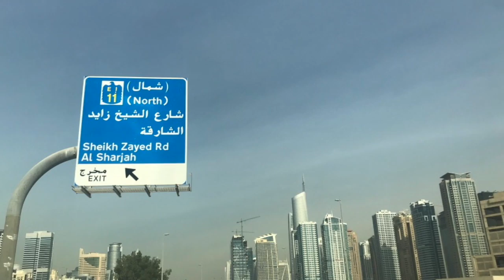what happens when the initial excitement wears off determines you final outcome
Ama manson shares what happens when the initial excitement wears off determines your final